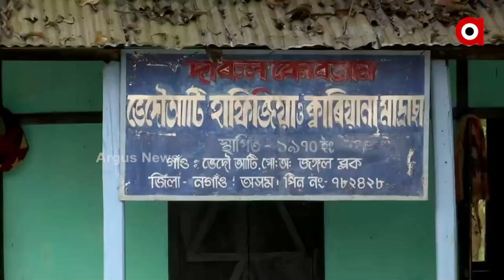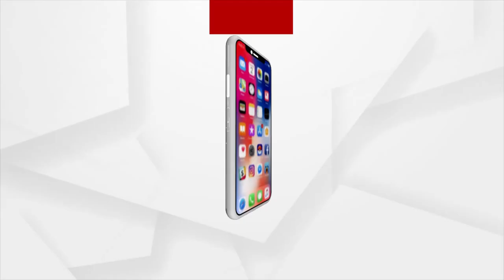ବନ୍ୟା ଜଳରେ ଭାସୁଛି ଆସାମ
ଆସାମରେ ଦେଖାଯାଇଥିବା ବନ୍ୟା ପରିସ୍ଥିତି ଆହୁରି ଖରାପ ଆଡ଼କୁ ଗତି କରିଛି । ୩୧ଟି ଜିଲ୍ଲାର ୬ ଲକ୍ଷ ୮୦ ହଜାର ଲୋକ ବନ୍ୟା ଜଳ ଯୋଗୁଁ ପ୍ରଭାବିତ ହୋଇଛନ୍ତି । ନଗାଓ, ହେଜାଇ, ଚଚର, ଡେରାଙ୍ଗ, ମାରିଗାଓ ଓ କରିମଗଙ୍ଗରେ ସ୍ଥିତି ଆହୁରି ଅଧିକ ଖରାପ ।